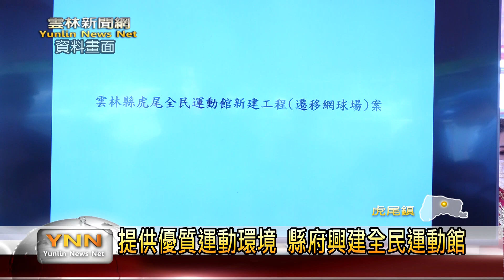虎尾網球場正式啟用 歡迎鄉親以球會友-雲林新聞網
虎尾鎮是雲林縣人口第二多的鄉鎮，運動人口多元，111年11月虎尾鎮公所提供了原有網球場讓縣府興建全民運動館，為了讓喜愛打網球的球友依舊能有球場打球，因此鎮公所也新建一座全新網球場，經過一年多的工期，於這(2)日舉行啟用典禮，縣長張麗善也出席活動，並表示希望愛網球運動的鄉親都在這度過美好的時光。